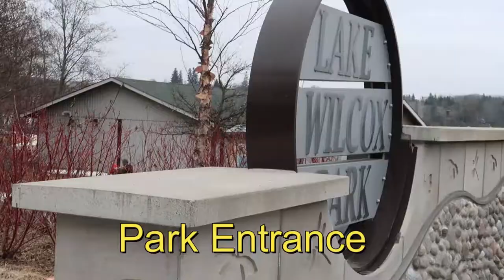Let's go to the LAKE..Preskong Hangin - The Firestone's Vlog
Lake Wilcox Park

enjoying the fresh air.